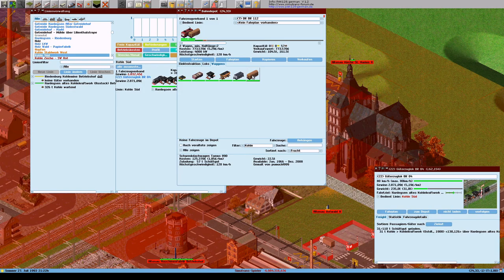Simutrans 121 0 pak128 german V1 2 Deutsch Folge 239